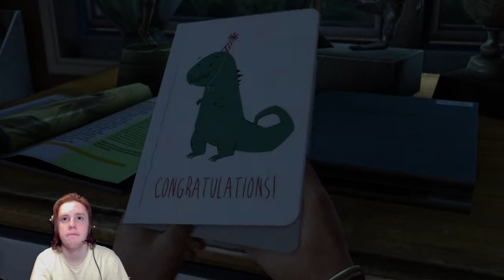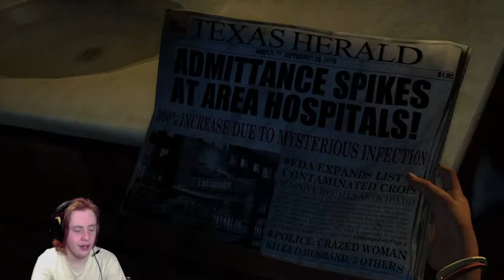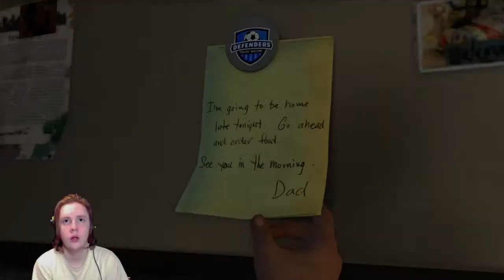Start of The GREATEST game EVER | Last Of Us - Part 1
This is only the begginging to one of the great (actuall) the GREATEST GAME OF ALL TIME